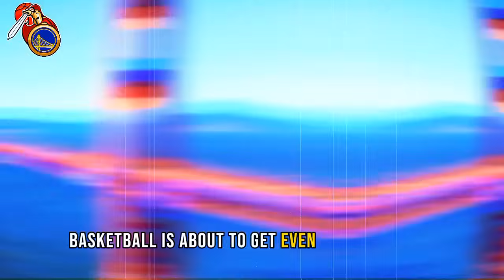💣EXPLOSIVE TRADE! THE FANS WENT CRAZY! NEW REINFORCEMENT OF THE WARRIORS? GOLDEN STATE WARRIORS NEWS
Discover the latest updates on the Golden State Warriors in this engaging video! The team is considering moves, including potential strategies for strengthening the roster, with a focus on the interest in Pascal Siakam and the twists in negotiations. Was losing Siakam a misstep, or do the Warriors have a better plan?

Furthermore, a surprising play is on the radar, as the Warriors may close a deal with the defensive giant from the Cleveland Cavaliers, Jarrett Allen! Join us in exploring how this addition to the lineup could transform the game for the Warriors and become the key to a new era of success.

The video analyzes options for team changes, considering the previous interest in Siakam and the new possibility with Allen. Questions about the current dynamics of the NBA and the players' mentality are raised as the Warriors contemplate giving up draft picks in exchange for established players.

Don't miss the latest news and analysis on the Warriors' strategies to strengthen the team.

🔵💛 Hello Golden State Warriors fan, welcome to the WARRIORS NEWS - GOLDEN STATE WARRIORS NEWS CHANNEL 🔵💛

🏀 Hello Warriors fan, welcome to Golden State Warriors News channel, your Golden State Warriors News channel, where here you will stay on top of Warriors rumors, Warriors trade rumors, Warriors news today, nba news of Warriors, Latest Warriors News, Warriors Trade News, Warriors News and Rumors among other information.

🏀 So if you want to know about Warriors transfer news, subscribe to our GSW News news channel, and stay informed about, Golden State Warriors trade rumors, Golden State Warriors rumors,  Warriors news now, Warriors rumors, GS Warriors News, GS Warriors Latest News, Warriors News Today, Golden State News, Warriors Trade Rumors Today, Warriors Rumors Today, Warriors News Today, Warriors Trade Latest News Today. All this here on our Warriors news channel. Thank you Golden State Warriors fan.

🚨 Note: We always seek the truth of the facts, as well as reliable sources, to never transmit false information to our Golden State Warriors fans Therefore, Warriors fan, you can rest assured and enjoy our content, directly from the Chase Center.

🔵 HERE WE TALK ABOUT:
💛 GOLDEN STATE WARRIORS RUMORS
💛 GOLDEN STATE WARRIORS NEWS TODAY
💛 GOLDEN STATE NEWS
💛 NBA GOLDEN STATE WARRIORS
💛 GOLDEN STATE WARRIORS HIGHLIGHTS
💛 GOLDEN STATE WARRIORS ESPN
💛 GOLDEN STATE WARRIORS INTERVIEW
💛 WARRIORS NEWS
💛 GOLDEN STATE WARRIORS TRADE RUMORS
💛 GOLDEN STATE
💛 GOLDEN STATE WARRIORS TODAY
💛 GOLDEN STATE WARRIORS TRADE

🔵 GO GOLDEN STATE WARRIORS 🔵

Searches related to the video: